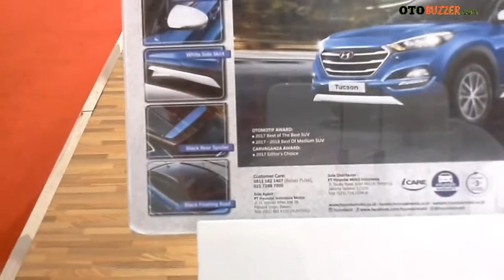Hyundai Tucson 2018 | IIMS 2018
Hyundai Tucson merupakan SUV yang dipamerkan pabrikan Hyundai di ajang IIMS 2018. Silahkan simak videonya untuk melihat apa saja fitur nya.